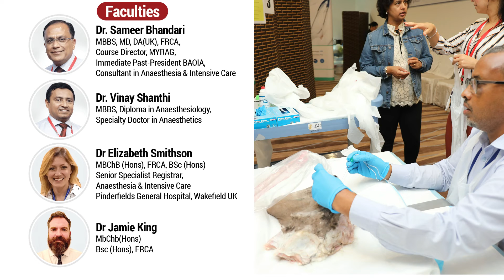Ultrasound Guided Regional Anaesthesia Course - December- UAE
Ultrasound-guided regional anaesthesia is an essential skill for many medical professionals, Endorsed by Royal College of Anaesthetists London.

Ultrasound Guided Regional Anaesthesia Course
08-09 Dec2022, Dubai-UAE
CME Credit Hours offered by DHA

Course Faculties:
Dr Sameer Bhandari
Dr Vinay Shanthi

Who can attend:
Anaesthetists/Anaesthesiologists of all grades to learn the Ultrasound Guided Regional blocks for Anaesthesia & Analgesia of Surgical Procedures & Emergency Medicine, and Accident & Emergency doctors of all grades.